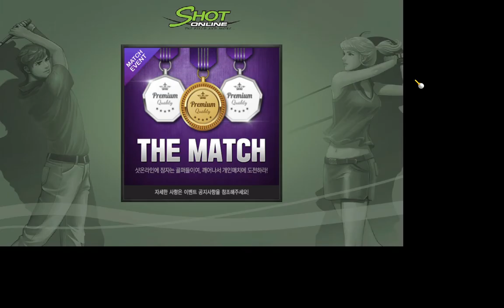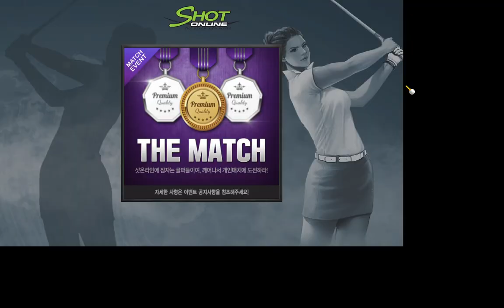월랭 씨티 Shot Online 2022 05 21 23 28 01